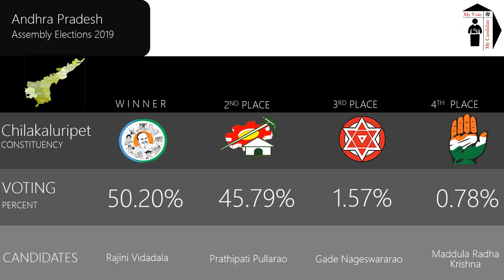Chilakaluripet Assembly Constituency